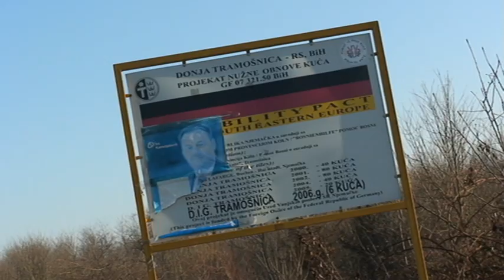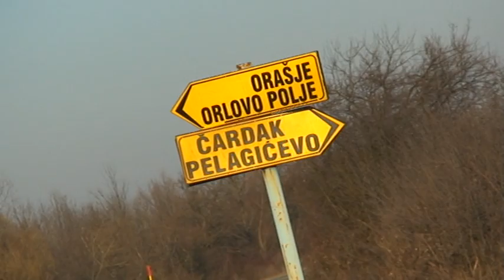Posavino moja rano ljuta_izvorna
Tramošnica